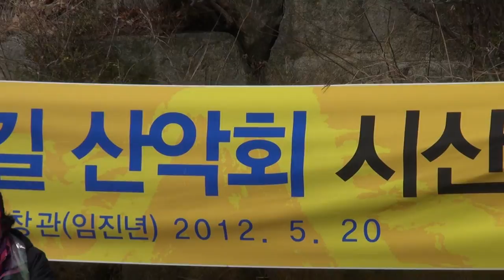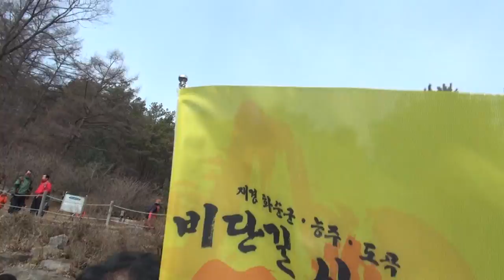기념타올 증정_비단길 산악회 시산제-강화마니산_영상감독 이상웅-2015.03.15. 00061